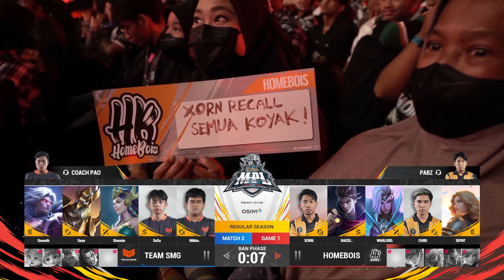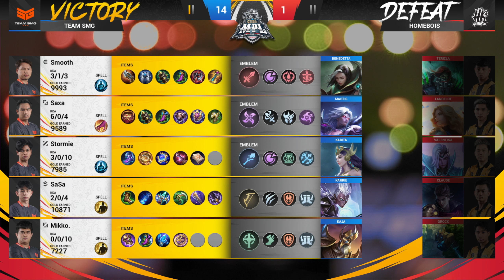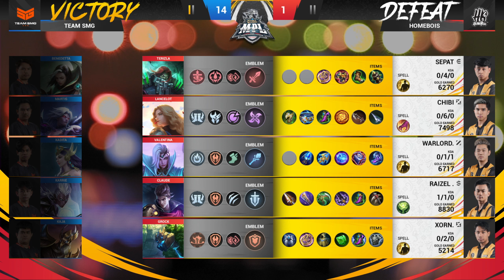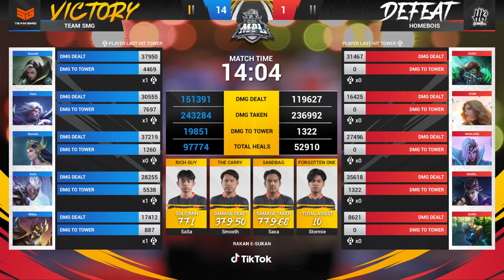MPL MY S12 - W2D2 - SMG VS HB - MATCH 2 - GAME 1